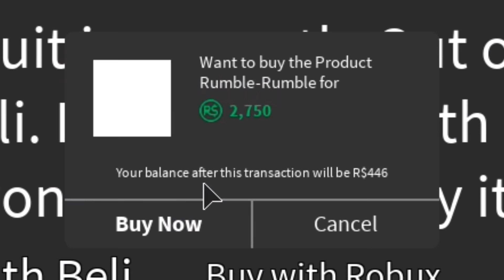Roblox : Blox Piece รีวิวผลสายฟ้า⚡และบอส God Enel